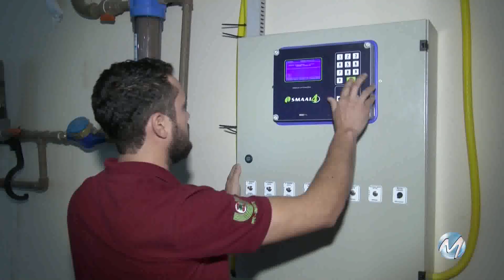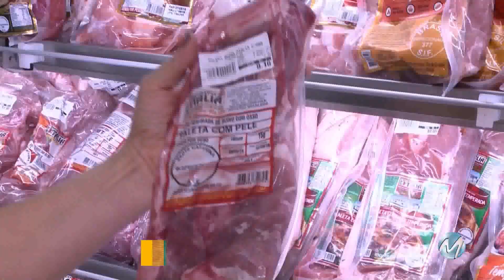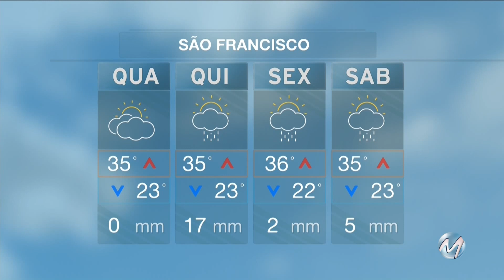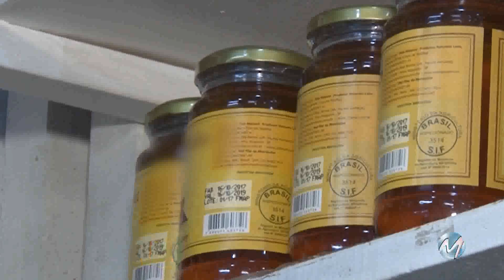Apicultura fatura mais de quatrocentos e setenta milhões de reais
Balanço no Campo / Bloco 03 - 24/10/2018